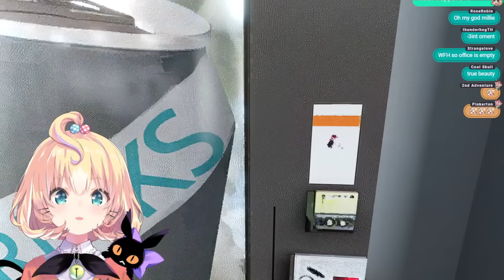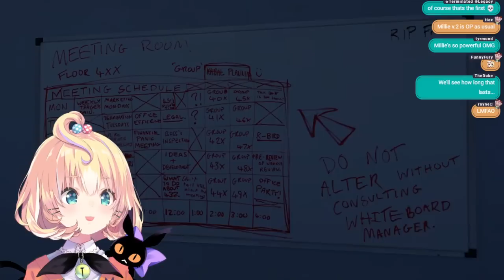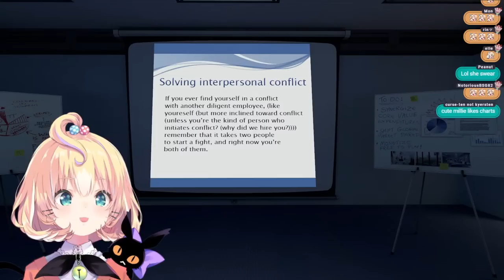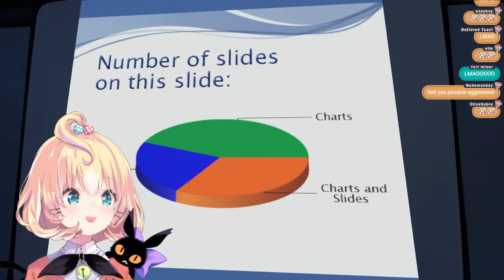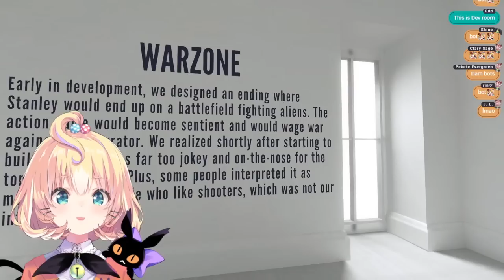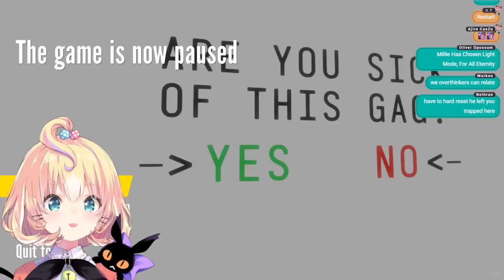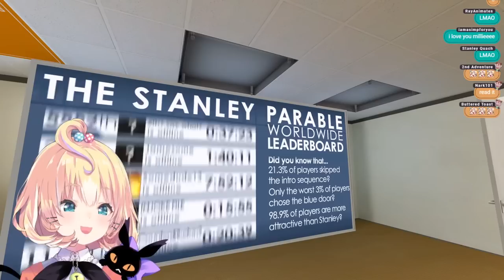【Stanley Parable】First time playing! ✧ Millie Parfait ☆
-: ✧ :-　Support me　-: ✧ :-

The Great Witch of Calamity has arrived!
I’m NIJISANJI EN’s/Ethyria’s adorable Millie Parfait!
I’m a witch whose sole purpose is to consume all the food on earth and live a comfortable life while having fun!

--: ✧ :-　Chat Rules　-: ✧ :-
☀ Please speak the language that the streamer is using~ I will most likely speak English in my streams so please keep at that unless I change languages.

-: ✧ :- Meet the other great members of Ethyria -: ✧ :-
✼ Enna Alouette エナー ・アールウェット

-: ✧ :-  Special -: ✧ :-
✼  Official Nijisanji App:

-: ✧ :-Tags -: ✧ :-
✼ Fan name
✼ Livecast
✼ Art
✼ Memes
✼ NSFW
✼ Clippers: Millieseconds

-: ✧ :- NIJISANJI  -: ✧ :-
『NIJISANJI Official Website』